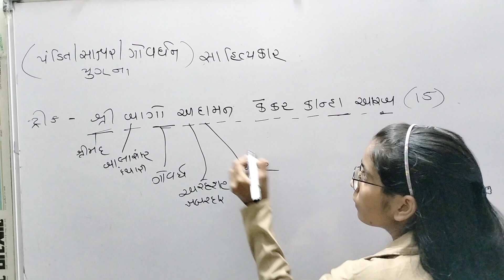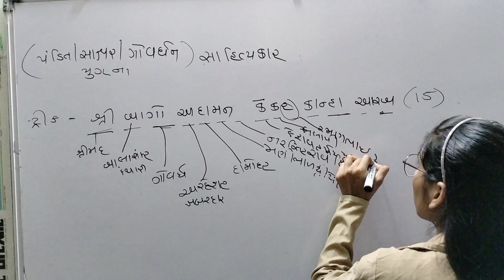pandit yug sahityakar short trick